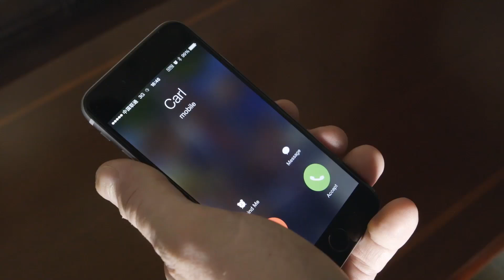Kuai Multisport Biometric Headphones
Kuai has created the the world’s first wearable multi-sport coach, using technology covered by 30 patents and clinically validated by Duke University, the Kuai headphones accurately calculates the user’s heart rate, VO2max, calories, cadence, distance and pace, in land and water.

These headphones are ideal for sport training as they offer the ability to create and download customizable training plans, create voice guided interval training plans and setup voice feedback/alerts based on customizable parameters.

Kuai eliminates the need to carry multiple devices during workouts by combining a heart rate monitor, foot pod, sport watch, music player and virtual coach into a comfortable and waterproof headphone.